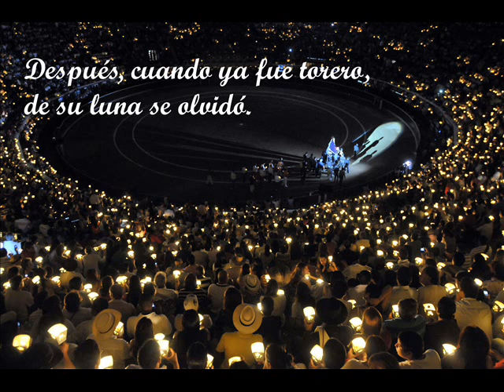Canción española : "La Hora" (versión karaoke)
Festival Internacional de la Canción de Benidorm (1963)
"La Hora"
Mario Sellés, Rafael Portolés